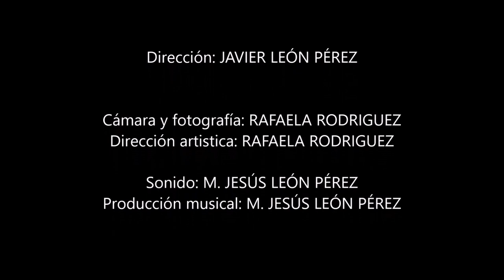JAVIER LEÓN PÉREZ_LA PIEL DEL PAPEL_DEMO 4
Se trata del 4º demo del video sobre el proceso de trabajo con el papel de Javier León Pérez, entendiendo este material como una extensión sensible de la propia piel. Dirección Javier León Pérez. Música compuesta y producida M. Jesús León. Image y fotografía realizada por Rafaela Rodriguez.